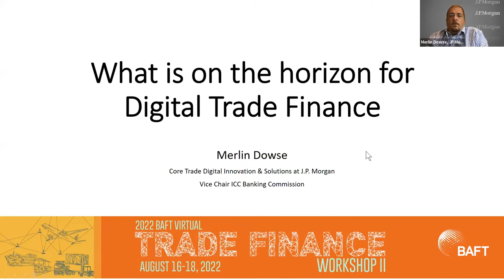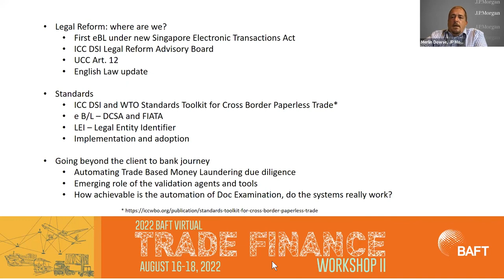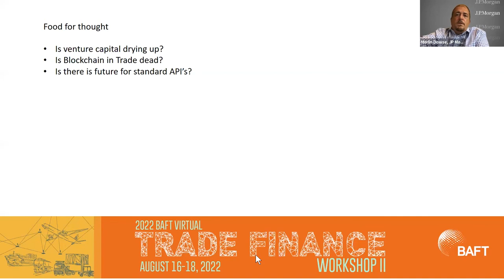2022 BAFT Virtual Trade Finance Workshop-Day II (What Is on the Horizon for Digital Trade Finance?)